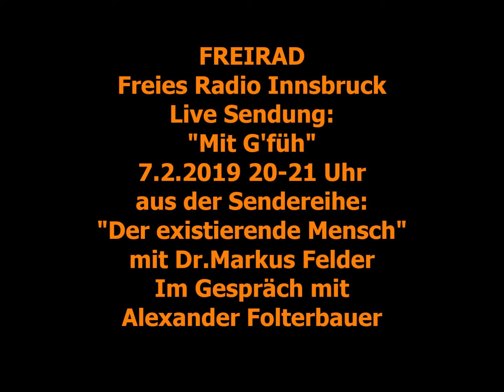Radio Freirad: Sendung "Mit G'füh" Nr.81 mit Dr.Markus Felder 7.2.2019 Gast: Alexander Folterbauer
FREIRAD Freies Radio Innsbruck: Radiosendung: "Mit G'füh" aus der Sendereihe: "Der existierende Mensch" Nr.81 mit Dr.Markus Felder. Im Gespräch mit Alexander Folterbauer. LIVE 7.2.2019
Mit Musik von Folterbauer Voigt, Nina Simone, Johnny Cash, Rebekka Bakken und Wolf Ratz